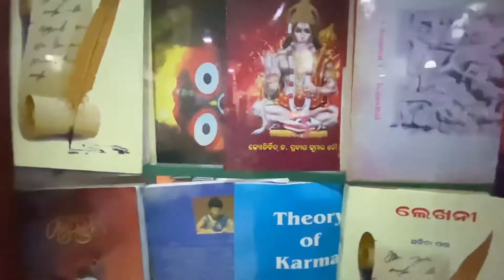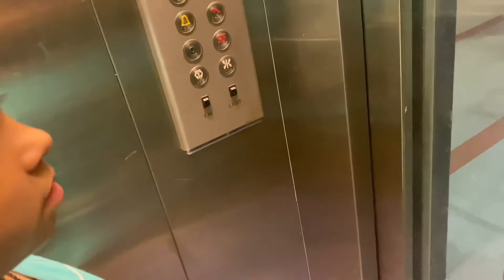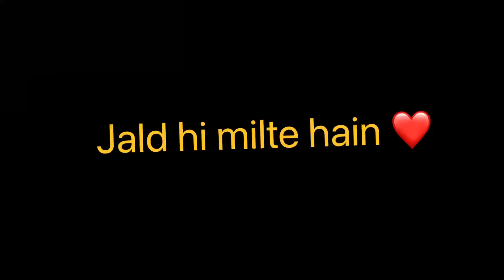Prasad Kha Ker Maza Aa Gya 🥰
Shri Jagannath Mandir Delhi mein prasad kha ker maza aa gaya